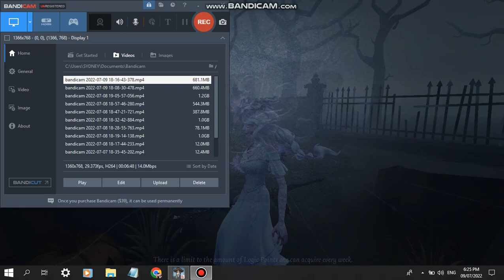naiad - rosemary gameplay IDV (w/ voiceover)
"It's silence that makes fish such a helpless prey waiting to be slaughtered by the strong."
ID: 36291722 (Asia)
Date: 09/07/2022
Match: Rank Match - Hunter
Season: 22
El's notes: not much to say here except thank you for watching! i have finally came up with naiad rank gameplay so i hope you enjoy this :D also, very sorry for the low quality mic. i'll be uploading a video soon with proper equipment so please do wait for it!